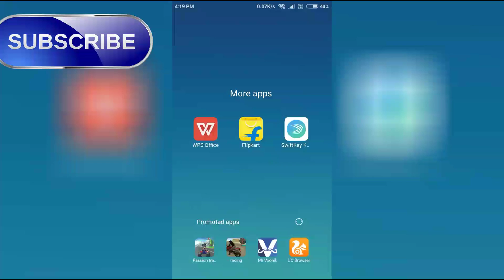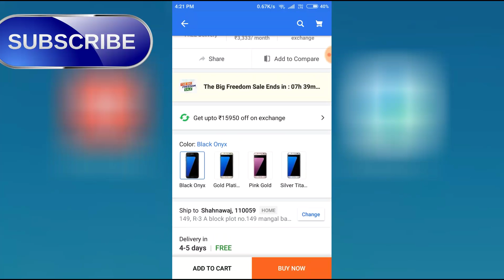Samsung S7 Edge - Flipkart The Big freedom Sale Samsung Galaxy S7 Edge 29,999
Hello Friends
Samsung Galaxy S7 Edge Price Drop Rs.29,999
Flipkart the big Freedom Sale